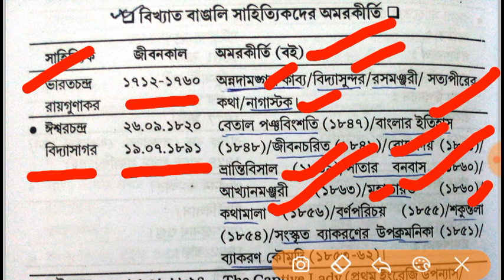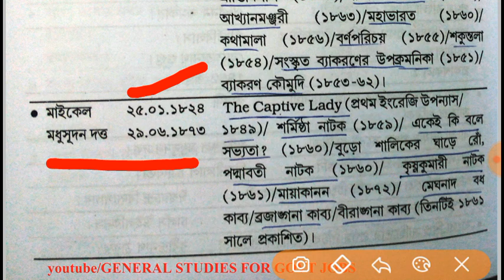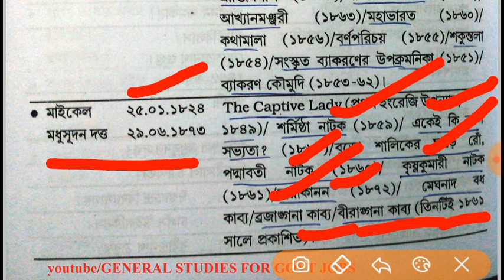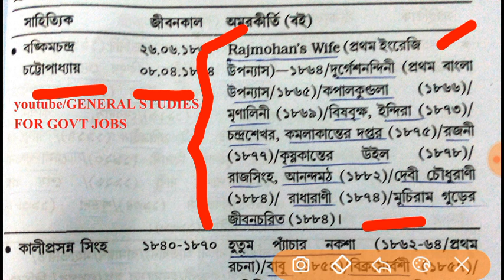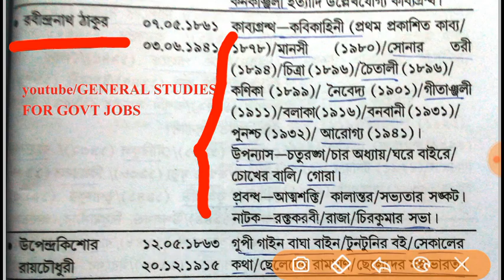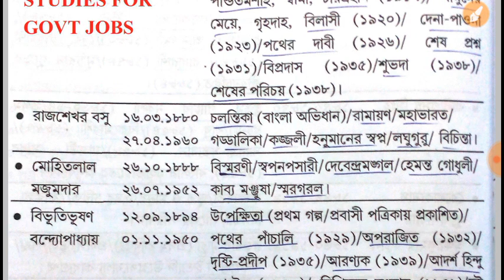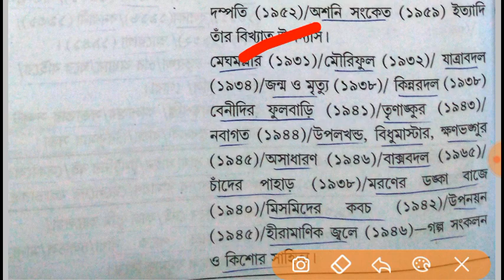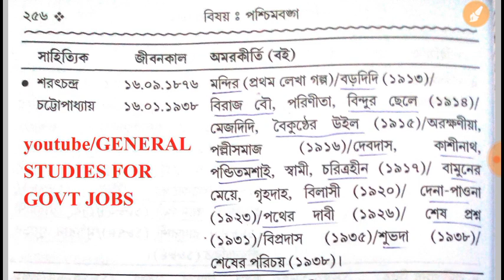বিখ্যাত বাঙালি সাহিত্যিকদের অমরকীর্তি (বই) part 1 || WBPSC MISCELLANEOUS 2018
আজকের টপিক :- বিখ্যাত বাঙালি সাহিত্যিকদের অমরকীর্তি (বই)

best general science book

Miscellaneous Question and Practise Sets Paperback – 2018
by Sutapa Kar (Author),‎ Shamim Sarkar (Author)